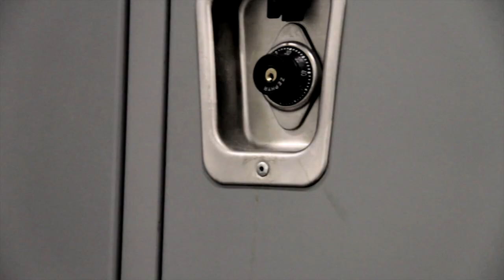2011/2012 ONW Mens Basketball Promo Video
Produced by Kaleb Johnson